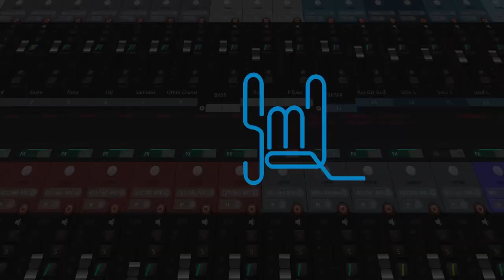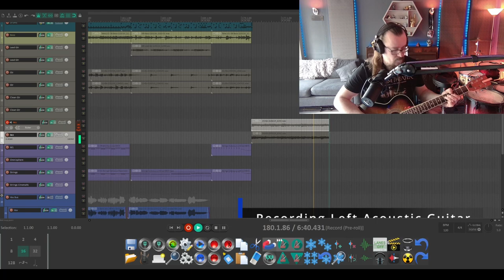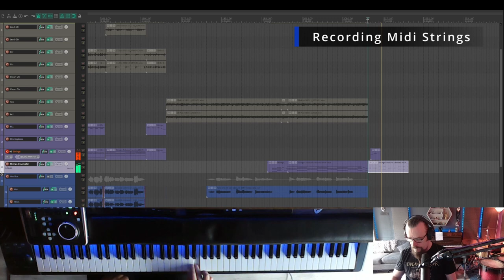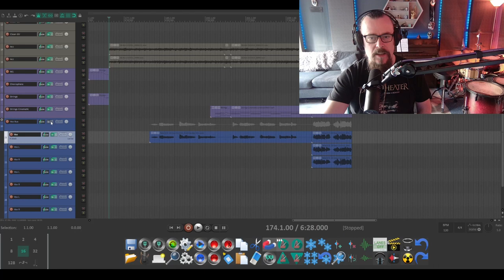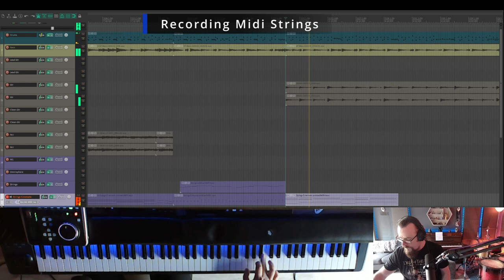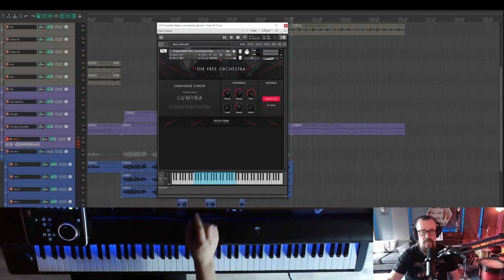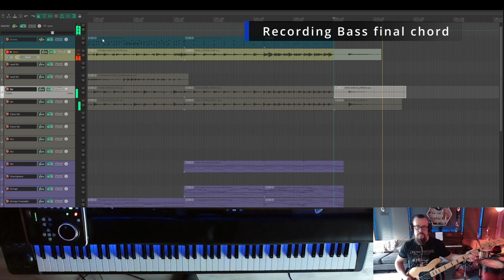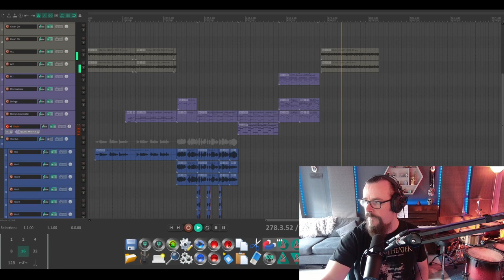Create an epic prog-metal song from scratch (Part 5 of 5)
In this series I create a heavy-metal song from scratch. Showing the entire creative process from harmony and melody creation, to lyrics and production, and instrumental and vocal performance and editing.

Stevie McLaughlin is a musician and song-writer from Derry Northern Ireland. He is the lead guitarist and producer for the heavy metal band Sandstone, who have released 5 albums via the German label Limb Music. He also produces solo material to showcase his interests in all things rock music related, from song-writing, music technology, guitar, drums, bass and keyboards to vocals, mixing and production.

00:00 Intro
01:25 Acoustic Guitar
02:17 Recording Acoustic
02:15 Lyrics
04:00 Recording Vocals
05:05 Keyboards
06:28 Recording Bass
07:13 Keyboards
08:49 Recording Bass
09:10 Lyrics and Vocals
10:07 Playthrough
12:49 Recording Bass
13:26 Recording Rhythm Guitars
14:49 Keyboards
15:28 Lyrics
16:59 Solo
17:40 Choir
18:09 Orchestral reprise
19:45 Final Chord
20:16 Outro
20:50 Playthrough